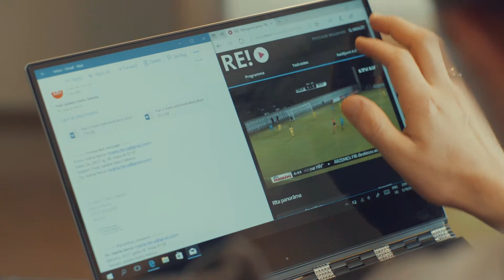Microsoft Lenovo Yoga. Reklāma sociālajiem tīkliem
Scenārijs un režija: Marta Herca
Operators: Artūrs Šlosbergs